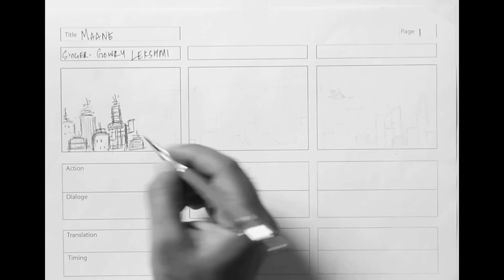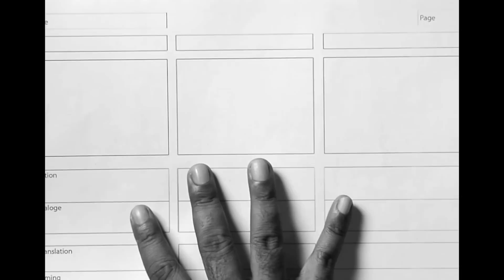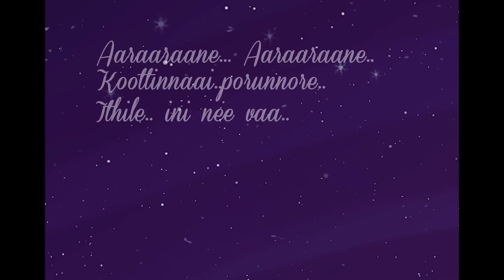Maane Official Lyric Video - Gowry Lekshmi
A Fairytale Song ...

Audio Credits:
Singer,Songwriter & Composer - Gowry Lekshmi
Arrangement & Programming - Rex George
Mixing - Rex Vijayan
Mastering - Tim Debney@Fluid mastering
Guitars - Sujith Veliyaveettil
Mandolin & Ukulele - Sandeep Mohan
Percussion - Subin Pappachan
Nadaswaram - O k Gopi
Studio - My Studio, Cochin
Sound Engineer - Sai Prakash

Music published by: GG Productions

Video Credits:
Storyboard & Art - Vineed Vijayan Ritchie
Cinematography - Venkat Prashanth
Edit,VFX,Animation - Gokul
Gowry Lekshmi Portrait - Ananya